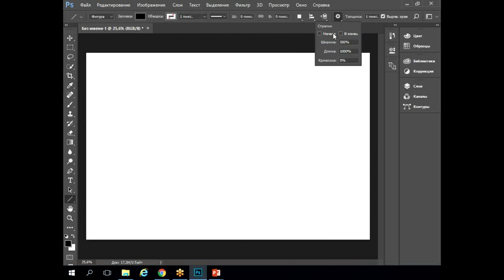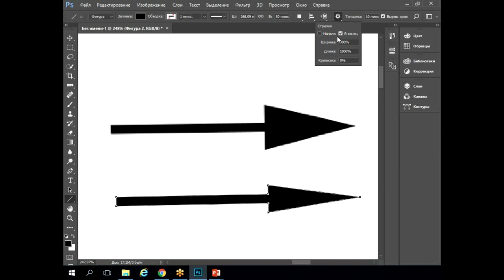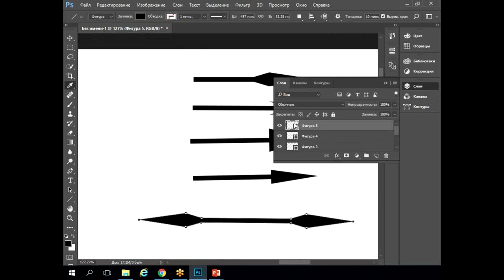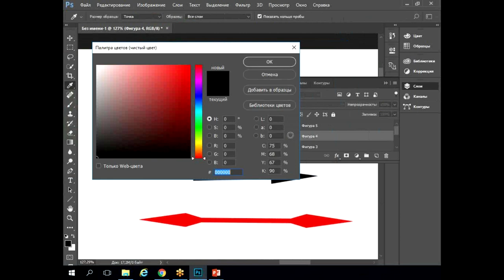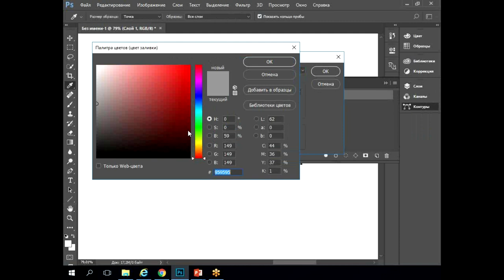Как нарисовать стрелку в Photoshop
"Специалист" при МГТУ Баумана продолжает серию уроков для поклонников Photoshop и всех начинающих работать в этой программе. Наше предыдущее видео было посвящено рисованию прямых линий а сегодня мы немного усложним наш урок и расскажем, как нарисовать стрелку в фотошопе.

Вы узнаете:
- Как сделать стрелки в фотошопе с заданными размерами и как потом изменять их длину и ширину (инструмент "Линия").
- Как заострить стрелку.
- Как сделать двустороннюю стрелку.
- Как изменить цвет стрелки.

Научитесь всем базовым функциям фотошопа на популярном курсе "Photoshop. Уровень 1. Растровая графика". После обучения вы получите признанный во всем мире международный сертификат Adobe.

Приходите на курсы Photoshop в центр "Специалист" при МГТУ имени Баумана!